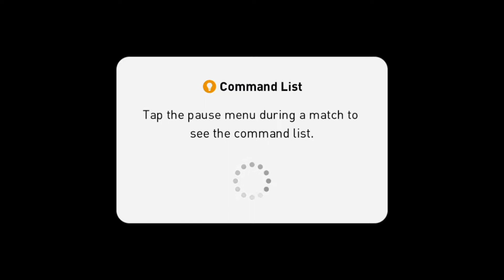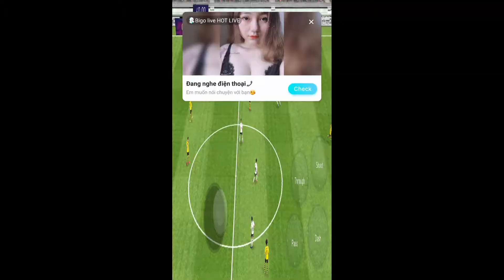Pes Mobile 2019 / Pro Evolution Soccer / Android Gameplay #7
pes 2019 mobile black ball,
pes 2019 mobile all kits,
pes 2019 mobile all settings,
pes 2019 mobile black ball trick